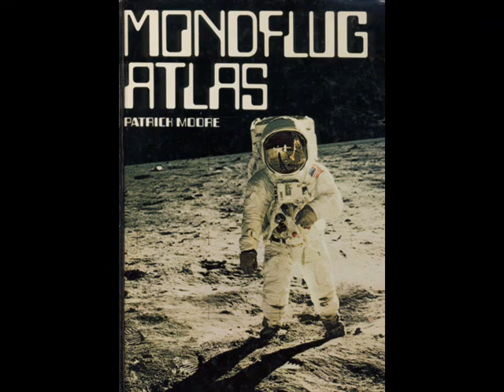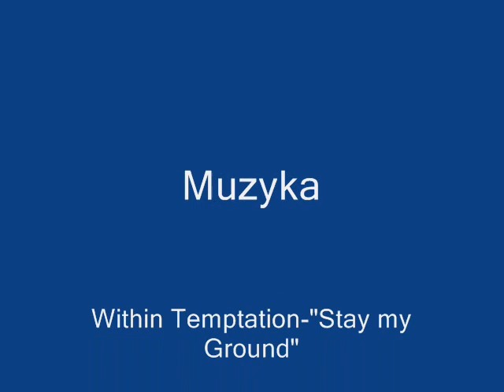Landing on the moon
"To jest mały krok człowieka, ale wielki krok ludzkości"